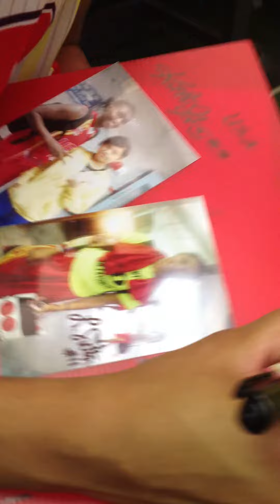La'Keisha Sutton in Taiwan Pt. 2 Fan Favorite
Our translator Emily recorded fans interacting with me after one of our games in Taipei, Taiwan. I had the opportunity to play in the Williams Jones Cup Tournament. It was definitely one of my most memorable experiences.